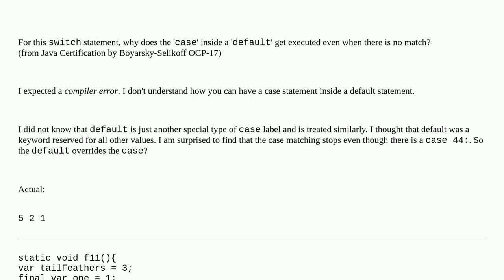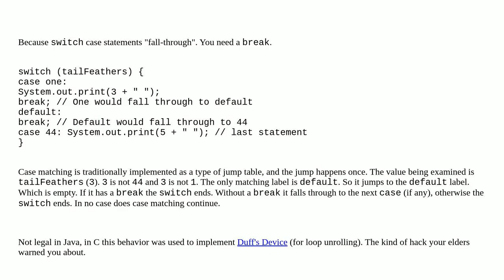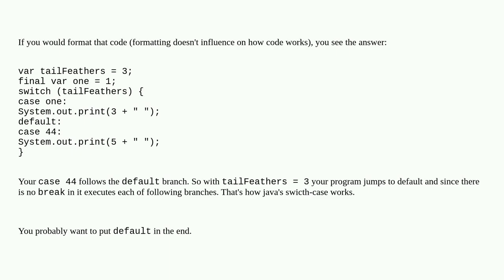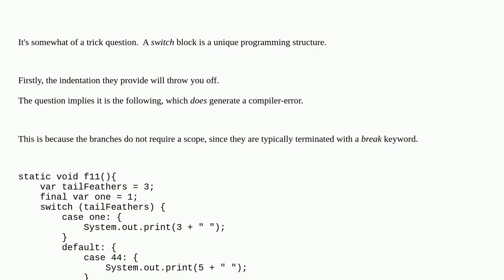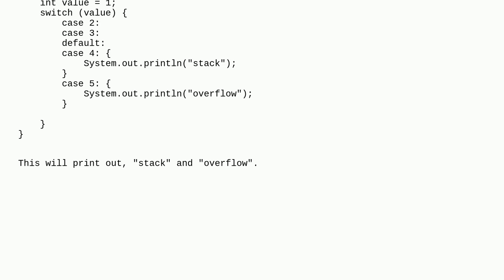For this switch statement, why does the 'case' inside a 'default' get executed even when the case...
For this switch statement, why does the 'case' inside a 'default' get executed even when the case doesn't match?

A special thanks goes out to the community

  java